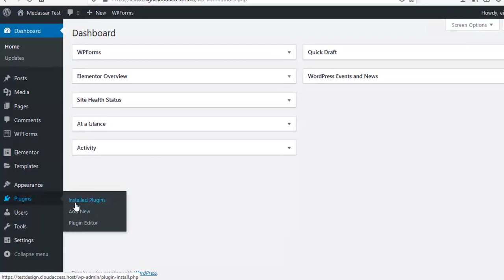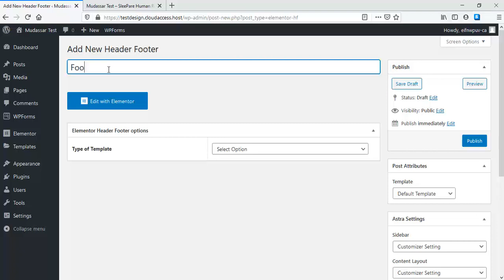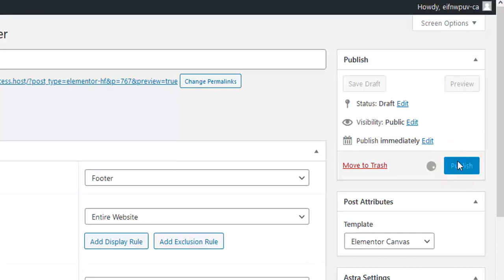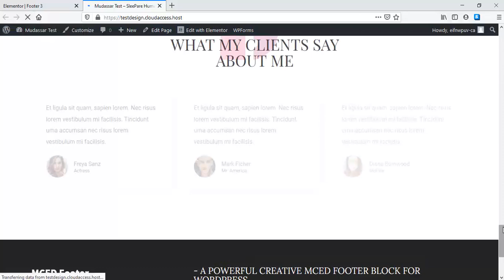Free Elementor Footer Template Design 03 by Mudassar Chaudhry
1.Download Elementor Templates
2.Install Header Footer Block Wordpress plugin
3.Create Footer using Elementor with MC Templates
4.Edit Footer with Elementor